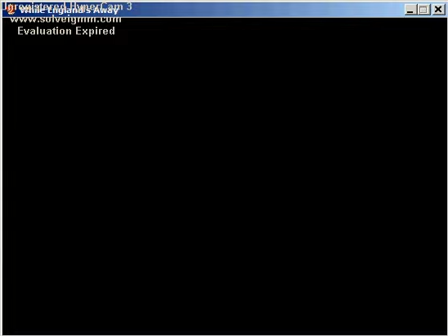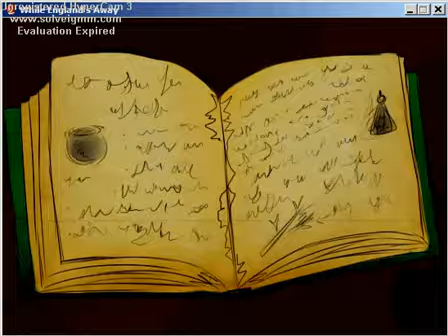Let's Play: While England's Away- Part 1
Hey Friends! In this game, I'm joined by America and France. Unfortunately, Leopard couldn't join me for this one. T~T
~Tiger from "Tiger Leopard"